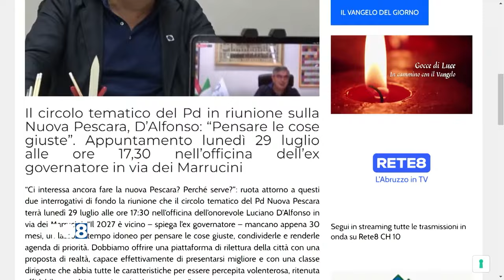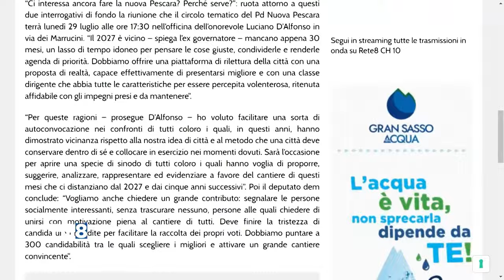Nuova Pescara - Luciano D’Alfonso: "Pensare le cose giuste"